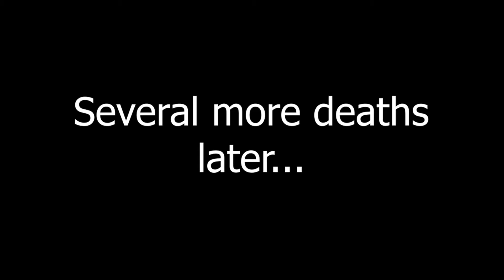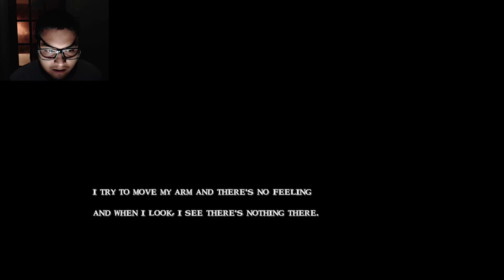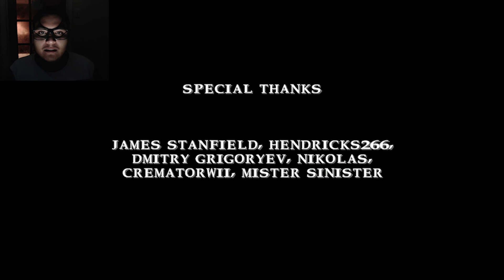KILLING SLENDER MAN / Slender's Woods - Part 2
Its been a while, I just enjoy playing video games